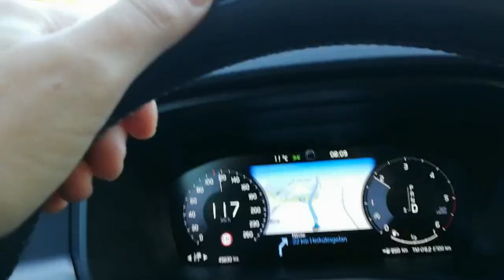Ditta av Gudalandet upprörd efter att C-Injicerade Poliser tvingar sig på för Alko-kontroll 25 9 21